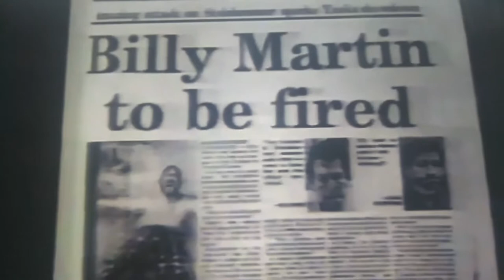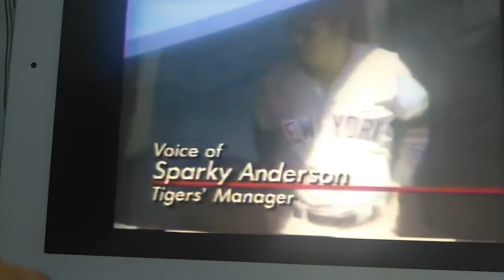Billy Martin Death In Accident Christmas (1989)